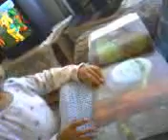July 22, 2012 8:42 PM